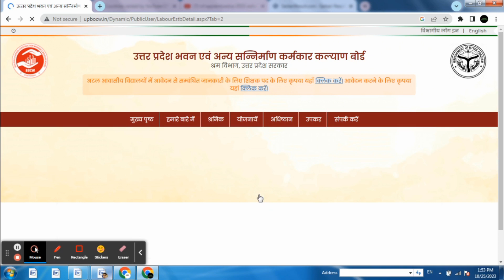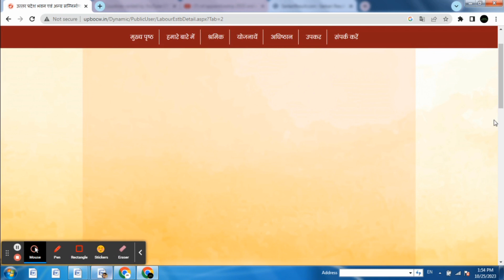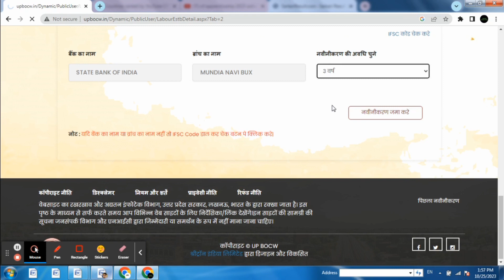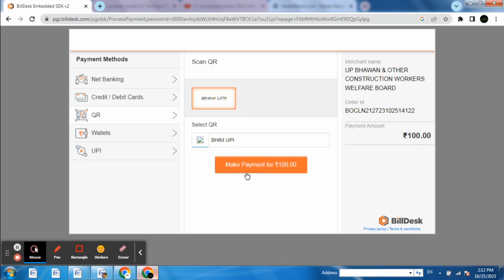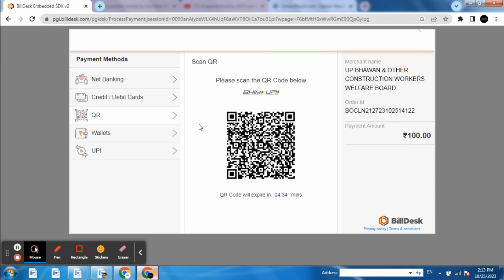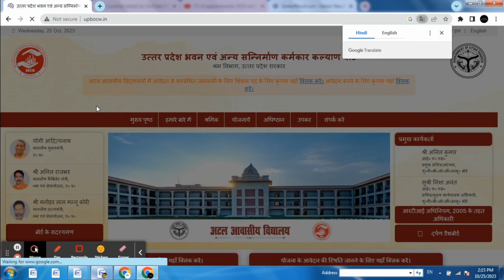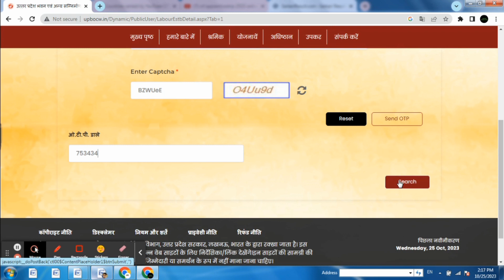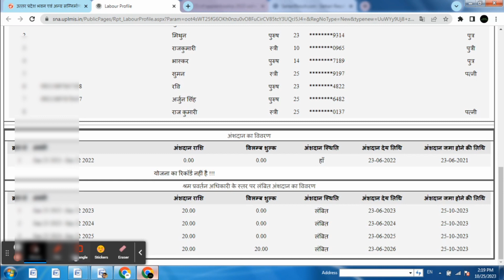labour card renewal kaise kare | shramik card renewal kaise kare | how to renew labour card online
shramik card renewal kaise kare
Labor Card Renewal
labour card renewal kaise kare live
how to renew labour card online
up labour card renew online 2023